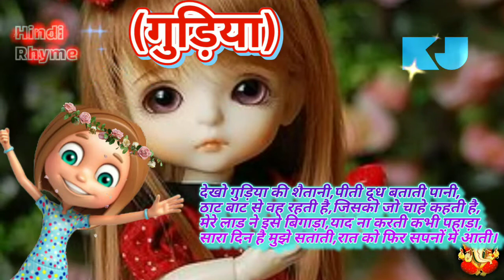Dekho Gudiya Ki Saitani - Rhyme/Poem 2022 Hindi गुड़िया Rhyme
VIDEO TITLE : Dekho Gudiya Ki Saitani - Rhyme/Poem 2022 Hindi गुड़िया Rhyme

(CHANNEL HIGHLIGHT) :-
This is BebyToons Hindi YouTube channel. Here is so many famous Hindi and English rhymes and so many activities for children.

(VIDEO HIGHLIGHT) : Dekho Gudiya Ki Saitani - Hindi Rhyme/Poem 2022 गुड़िया Rhyme

"Bebytoons Hindi"

1) - Tum Bharat Ke Veer Saput Ho
2) - Sundar Seb Falo Ka Raja
3) - Mera Rang Rangila Chhata
4) - Neele Amber Par Fir Chhai
5) - Sabse Payara Sabse Acha Computer
6) - Safai Ki Adat Ko Apna Lo
7) - Chanda Mama Chanda Mama
8) - Aalu Kachalu Beta Kaha Gye The
9) - Mere Papa Ka Scooter
10) - Bistar Par Thi Guriya Soi
11) Tota Mera Bhola Bhala
12) - Kagaj Ki Ye Naav Banai
13) - Thumak Thumak Kadputli Nachi
14) - Patang Meri Udti Jaye
15) - Sardi Sahte Varsha Sahte Pahaar
16) - Munmun Nr Na Khana Khaya
17) - Lal Batti Kahti Thum
18) - Hal Kandhe Par Rakh Kar Haldhar
19) - Fool Fool Tum Kitne Acche
20) - Hanthi Raja Sabko Bhate

kidsoland jungle
hindi balgeet for kids
baal geet in hindi
हिंदी बालगीत
बाल कविताएं
baalgeet
kidsoland jungle
hindi nursery rhymes
राइम इन हिंदी
राइमिंग इन इंग्लिश
kids songs hindi
traditional hindi rhymes
hindi kavita
hindi kahani
hindi bal geet
hindi rhymes
kids poems
nursery rhymes hindi
nursery
हिंदी राइम सुनाइए
हिंदी राइम फॉर किड्स
राइम
राइम फॉर किड्स
kidsoland
hindi balgeet for kisds
हिंदी बालगीत
बाल कविताएं
baalgeet

नर्सरी की कविता, श्रेष्ठ कविताएँ, बाल कविता, हिंदी की कविता, 8 लाइन की कविता हिंदी में, छोटी सी कविता हिंदी में, सुंदर कविता हिंदी में बच्चों के लिए, बाल कविताएं बच्चों के लिए, प्रसिद्ध बाल कविताएँ, सरल कविताएँ, बेहतरीन कविताएँ, कविताएं, सुंदर कविता हिंदी में, हिंदी की सबसे अच्छी कविता, 4 लाइन की कविता हिंदी में, 6 लाइन की कविता, शुद्ध हिंदी कविता, अच्छी हिंदी कविता, मोटिवेशनल कविता हिंदी में, प्रसिद्ध हिंदी कविताएँ, नर्सरी हिंदी कविता Lyrics, कविता लिखी हुई हिंदी में, हिंदी इंग्लिश पोयम, बच्चों की कविता सुनाइए, हिंदी पोयम, हिंदी राइम, बच्चों के हिंदी राइम, बच्चों के हिंदी सॉन्ग, बच्चों के कार्टून हिंदी सॉन्ग, बच्चों के गाने हिंदी मै, बच्चों के बाल गीत हिंदी में, पतंग नर्सरी राइम,